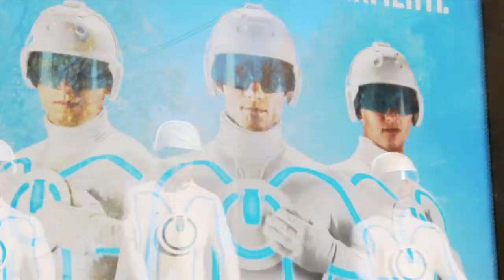Danone | Actimel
digital activation + street marketing

agency: theBigNow
prod company: theBigAngle